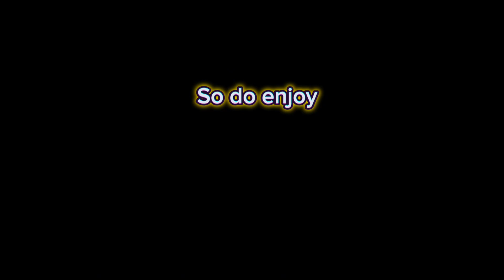400 Subscribers Special Trailer (Thank you)